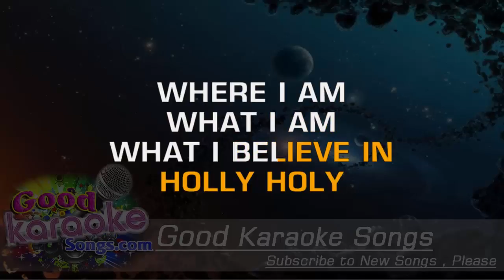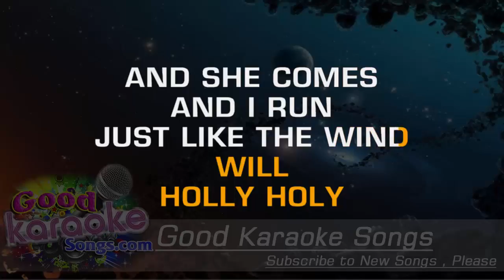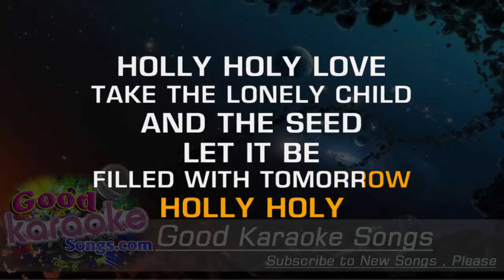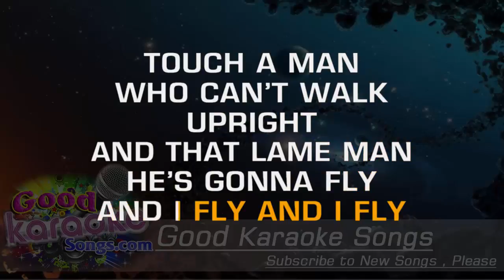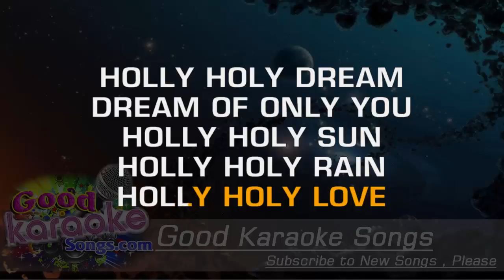Holly Holy - Neil Diamond (Lyrics Karaoke) [ goodkaraokesongs.com ]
Holly Holy -  Neil Diamond (Lyrics Karaoke)

Holly holy eyes, dream of only me
Where I am, what I am
What I believe in
Holly holy

Holly holy dream
Wanting only you
And she come
And I run just like the wind will
Holly holy

Sing a song of songs
Sing it out, Sing it strong
Yeah! Yeah!

Call the sun in the dead of the night
And the sun gonna rise in the sky
Touch a man who can't walk upright
And that lame man, he gonna fly
And I fly, yeah, And I fly

Holly holy love
Take the lonely child
And the seed
Let it be full with tomorrow
Holly holy

Yeah! Yeah!

And I fly, yeah
God (And) I fly